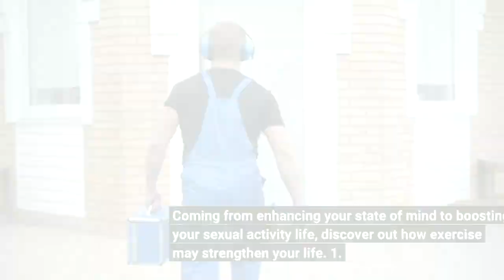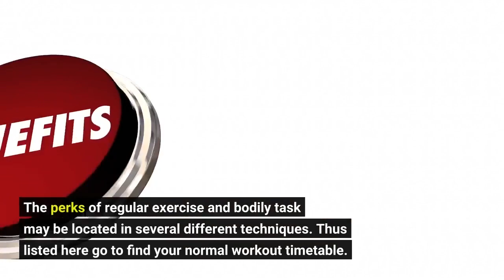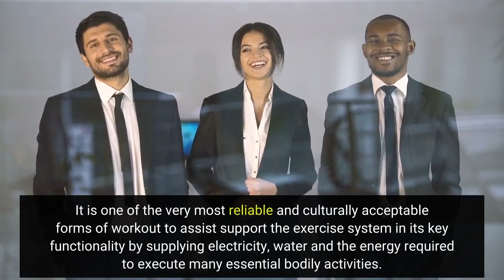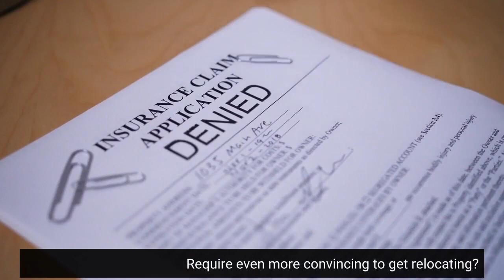The 10-Minute Rule for Exercising for Better Sleep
exerciseThe 10-Minute Rule for Exercising for Better Sleep Exercise: 7 perks of routine bodily activity You understand exercise is great for you, but do you know how great? The American Institute of Sports Medicine encourages that your instruction schedule be as short as achievable, which implies that your everyday running and various other cardiovascular exercise should focus on a particular activity and not anything else. In most instances exercise only is good for you and you need to not feel negative being inactive.

Coming from enhancing your state of mind to boosting your sexual activity life, discover out how exercise may strengthen your life. 1. Exercise might assist...